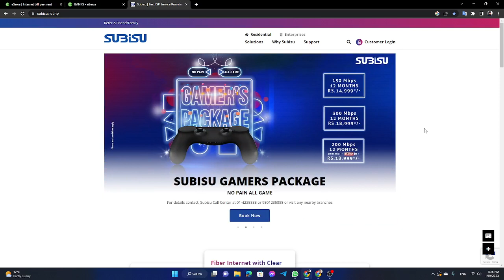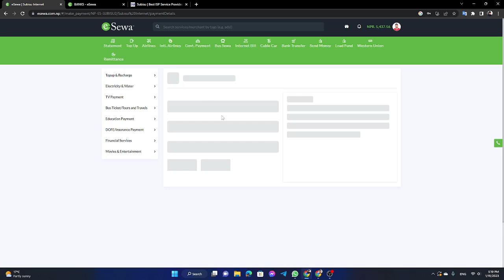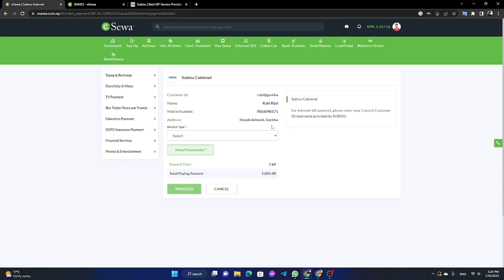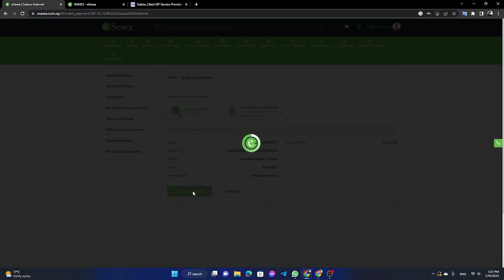how to pay internet bill from e-sewa /how to pay subisu internet bill from esewa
how to pay internet bill from e-sewa /how to pay subisu internet bill from esewa,how to know customer id of subisu